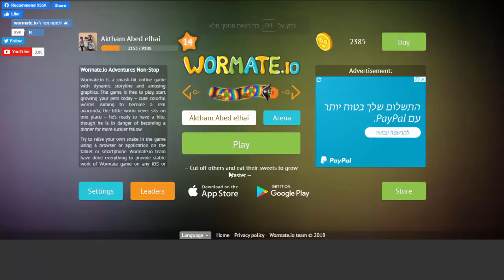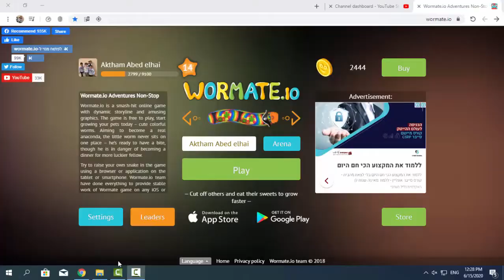قتلت الاول عالسيرفر